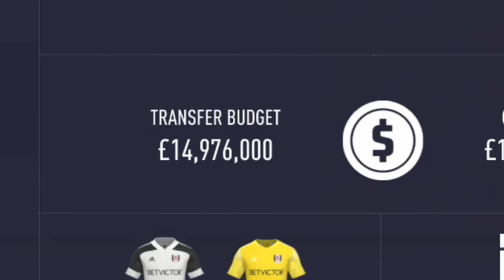FULHAM CAREER MODE!!!! EP.1 (FIFA 21)(FIFA 21 Career Mode)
Danaman11 FIFA 21 Career Mode Fulham FC

Hey guys and welcome to what is the start of a new series on the channel which is Career mode! I am going to try and get Fulham as far up table as I can playing on Ultimate difficulty!

If you enjoy the video an want to see more from the series, make sure to smash the like button, subscribe if you're new, leave a comment and share with your mates!!